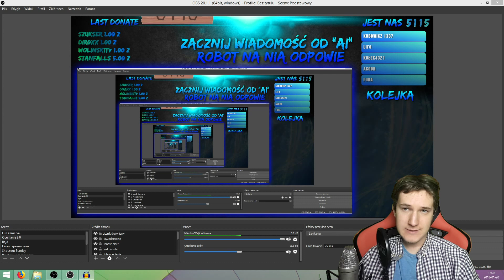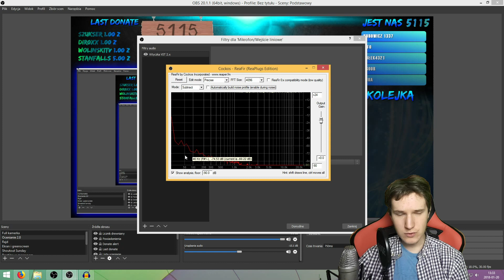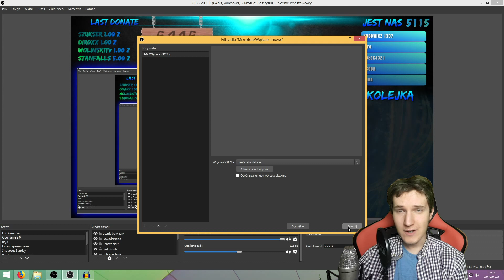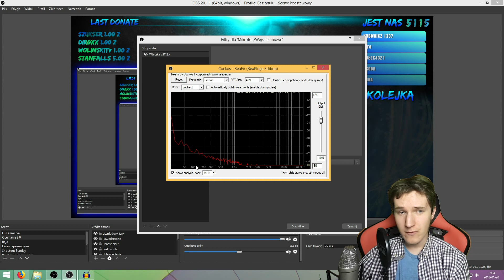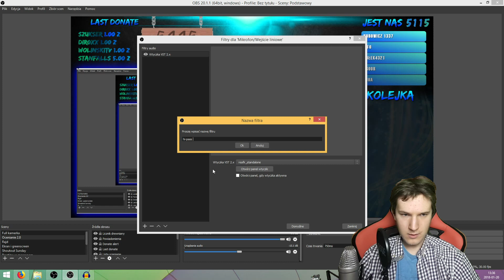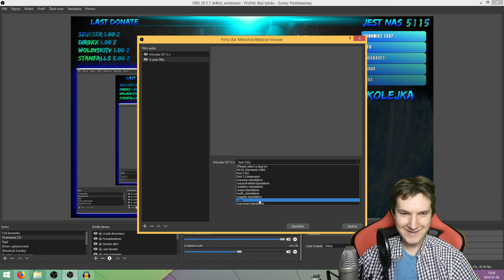Skąd w nagraniach biorą się szumy i jak je usunąć?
Z tego odcinka dowiecie się, dlaczego nagrany dźwięk zawiera szum oraz co możemy zrobić, aby ten szum zredukować. Omówię takie zagadnienia jak współczynnik zawartości harmonicznych (THD), szybka transformacja Fouriera (FFT), filtr górnoprzepustowy, jak uziemienie ma wpływ na szumy i szczegółowo opiszę każde źródło szumu.